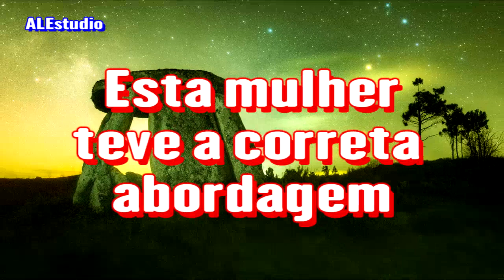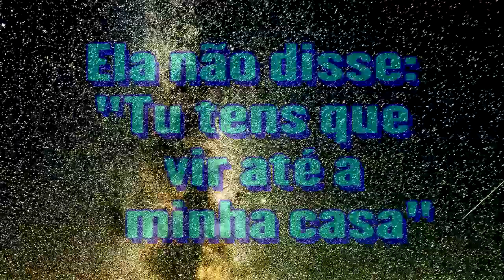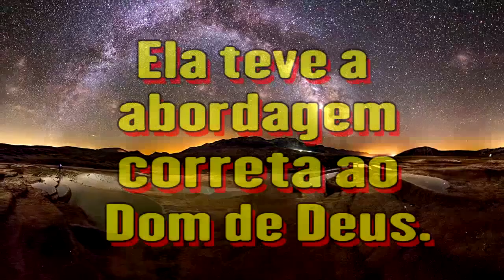A Abordagem Correta ao Dom de Deus - Ir. Branham